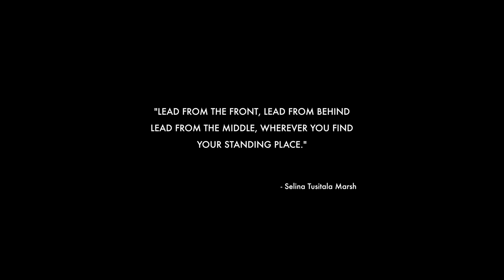MISADVENTURES OF A PACIFIC PROFESSIONAL: WEBISODE 1/6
6 x 2min webisodes.

Webisode 1/6

Inside this Pacific Professional is an inner peacemaker and an inner warrior.
Who will you meet in the office today?

Trailer edited by : Daniel Hart , Abe Mora & Monax Sanei : Space Kid Films
Director: Reina Va’ai
Producers: Esera Tanoai & Tupe Solomon-Tanoai
Writer: Tupe Solomon-Tanoai